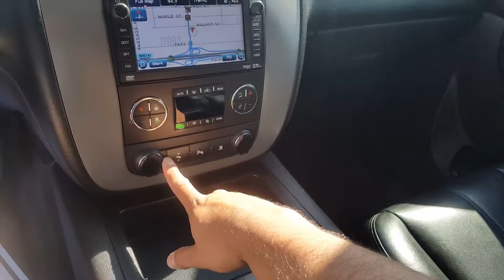2011 Tahoe Z71